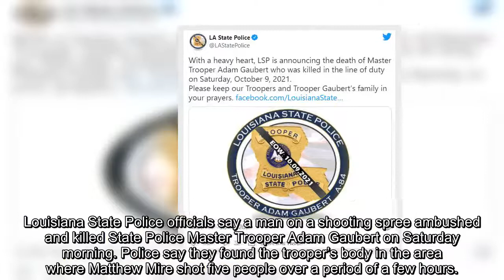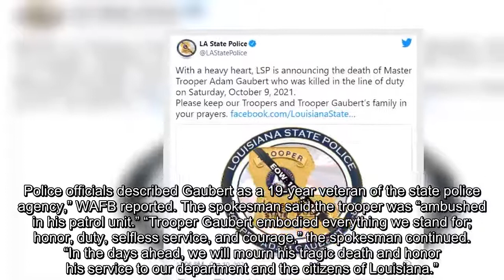Louisiana State Trooper Ambushed, Killed During Shooting Rampage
Louisiana State Police officials say a man on a shooting spree ambushed and killed State Police Master Trooper Adam Gaubert on Saturday morning. Police say they found the trooper’s body in the area where Matthew Mire shot five people over a period of a few hours.